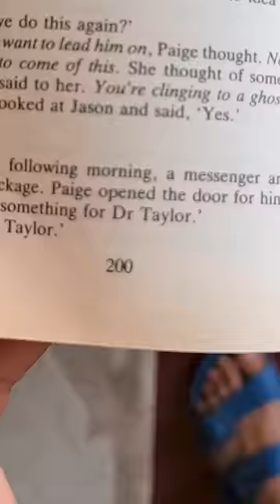Suryakumar Yadav's new cricket challenge ft. Funcho | Mumbai Indians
Bhai ye kaisa cricket hai jaha 8 run mile 🧐🤔

@Funcho, kab aa rahe ho humein sikhaane? 😆